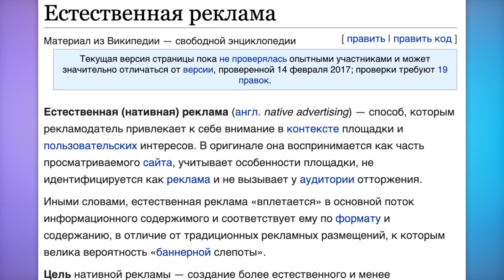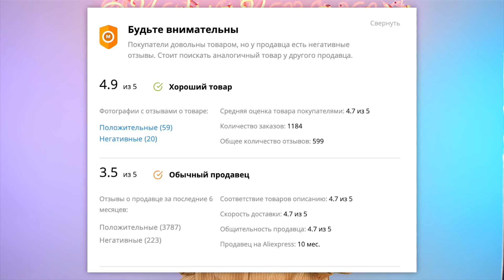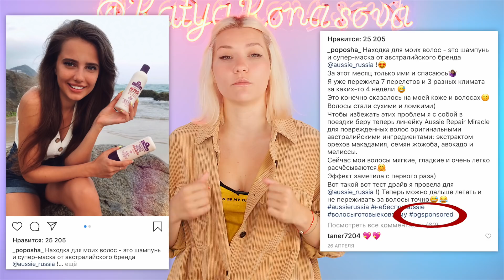ВСЯ ПРАВДА О РЕКЛАМЕ У БЛОГЕРОВ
Начинай покупки с Мегабонус и экономь до 40%!

Как распознать рекламу у блогеров в ютуб, а в инстаграм? Каждый блогер пытается максимально скрыть от своей аудитории, что он публикует рекламу, а с этим и тот факт, что он порой даже не пользовался рекламным продуктом. Обман ли это? Честно ли? Рекомендовать лекарства и косметику людям, даже не имея личного опыта?

Я предлагаю забыть понятие "нативная реклама у блогеров" и ввести открытые рекламные пометки. А что думаете вы?